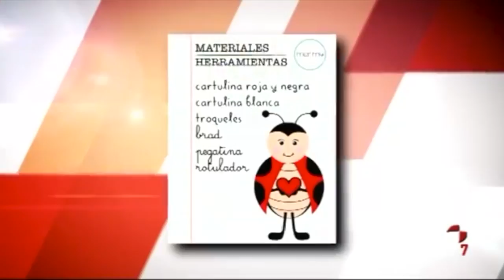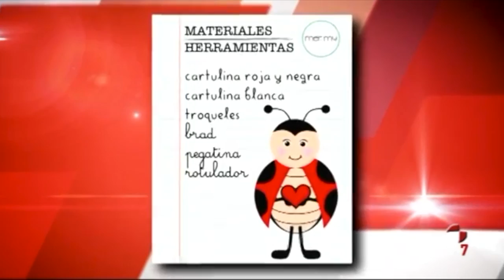DIY • Tarjeta Scrap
No he podido pasármelo mejor en la sección de ayer porque fue muy, muy especial para mí porque vino mi querida hermana gemela Tiz. Como era el día de la mujer trabajadora, el programa estaba dedicado a todas las mujeres y yo se lo dediqué a mi hermana porque es una mujer luchadora, constante y pone todo su amor en su trabajo. Nos enseñó a hacer una tarjeta de scrap súper ideal❤

Si queréis conocer más de cerca todo lo que hace, os dejo el link de su web y os animo a que la sigáis porque es la leche!!!